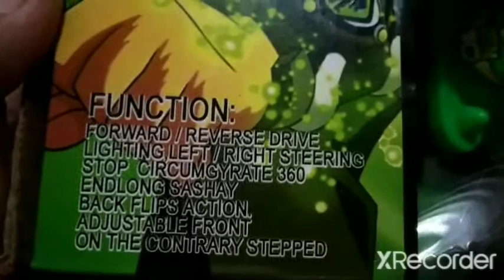RC STUNT CAR unboxing ben 10 stunt car my birthday gift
purchase link

1st link Amazon link 1299.rs link

Iqra Sports Doraemon Rechargeable 360degree Stunt Rolling Remote Cantor Car with Colour Full 3D Lights and Music for Kids (Multicolor)

850rs link doremon car

and enjoy the my channe and video